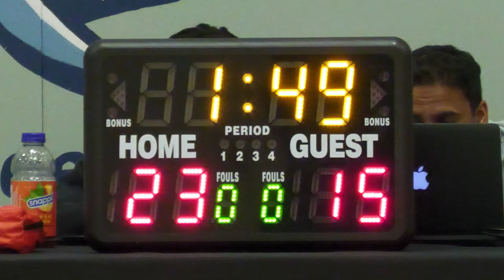2023 New West Spring League - 1PassBehind vs Kerr Street - Roundball BC Mens Basketball League